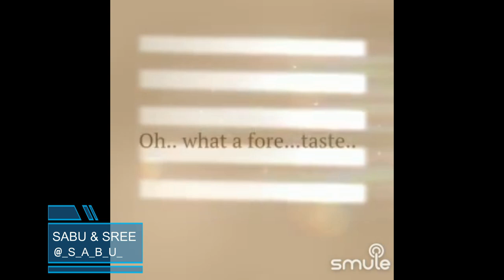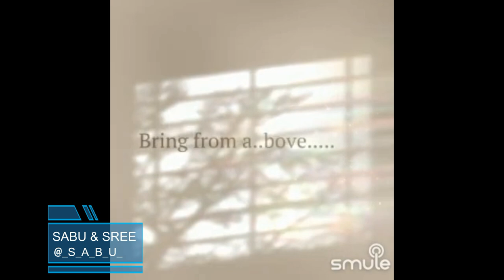Blessed Assurance By SabuThomas and Sree31192